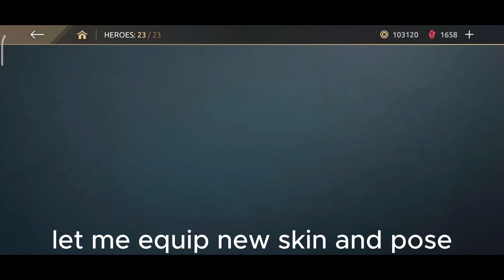Celebrating Lynx Day and Teaching toxic guy a lesson !! Shadow fight Arena